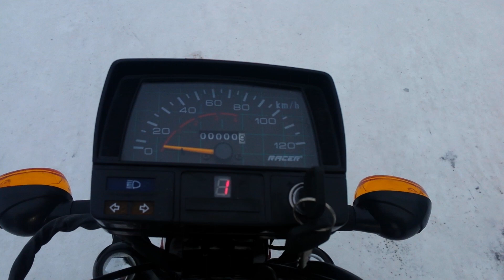Обзорчик обновленого мопеда Дельта цена 57 000 р. 9130148520 👍👍👍🔥🔥🔥💥💥💥